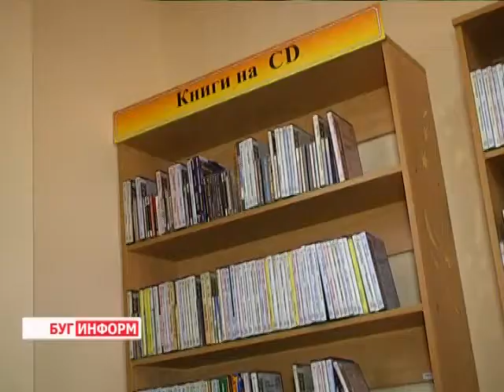2014-04-17 г. Брест Телекомпания "Буг-ТВ". Открытие в г. Бресте библиотеки для слабовидящих.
Открытие в г. Бресте специализированной библиотеки для слабовидящих.
Поддержка людей, находящихся в сложной жизненной ситуации является  одним из важных приоритетов социальной политики Беларуси. Реализация государственной программы в отношении инвалидов  продолжается и в настоящее время: совершенствуется нормативно-правовая база по решению проблем инвалидов, проходит комплекс мероприятий по созданию безбарьерной среды, который затрагивает сферы здравоохранения, спорта, образования, а также культуры.
Сегодня  в городе над Бугом сделан ещё один шаг, который поможет людям с ограниченными возможностями почувствовать себя более самостоятельными.